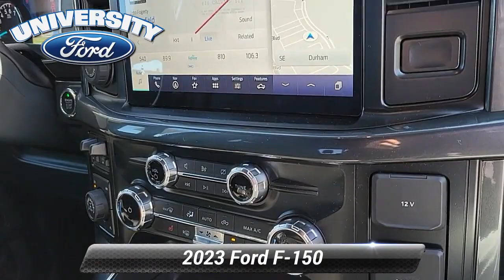New 2023 Ford F-150 XLT, Durham, NC 99581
[RLVID:3684:bf762a5774d9da8a:ba13d3b63a4a246e:1]